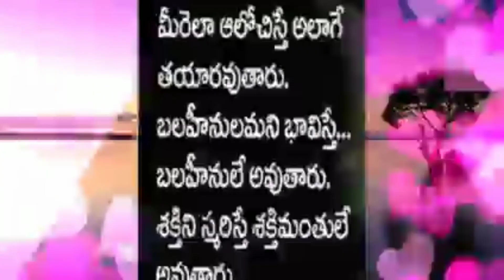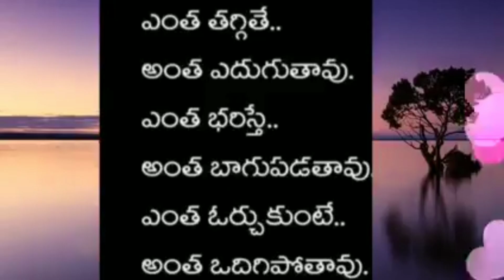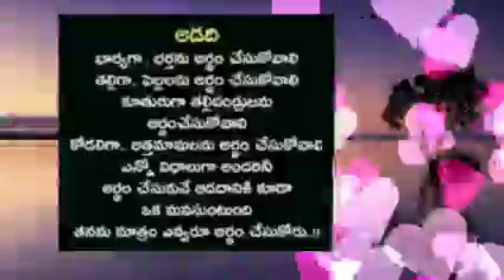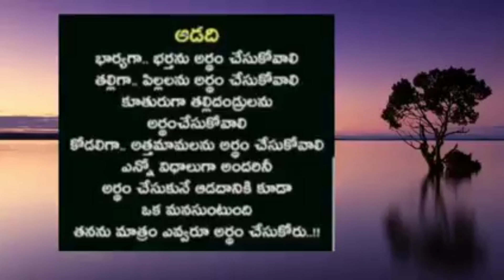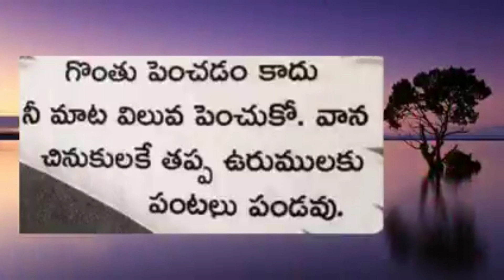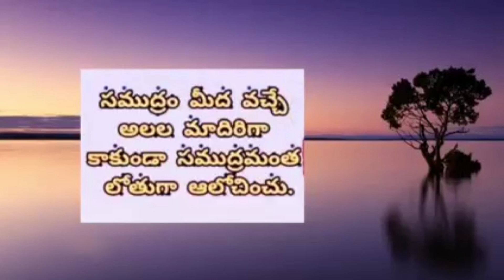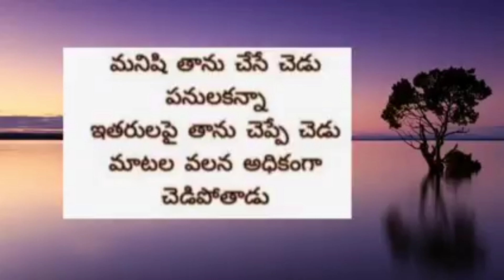Motivational quotes in Telugu|| inspiring words||reality in life